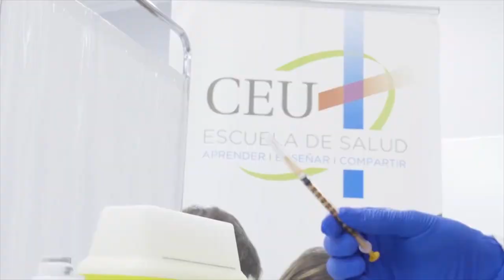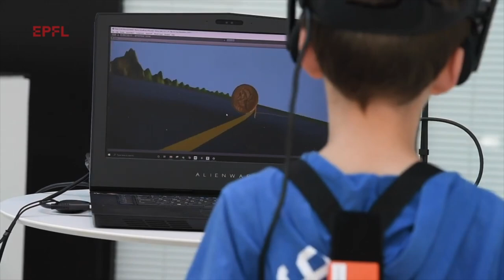Pregúntale al Especialista 🩺 | Consejos de un pediatra para tu bebé - 20 de mayo de 2024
Hoy en pregúntale al especialista…
Descubre cómo cuidar a tu bebé 👶🏻 con los mejores consejos de un pediatra experto. Desde pruebas esenciales hasta el manejo de la fiebre, ¡Tu tranquilidad y la salud de tu bebé son nuestra prioridad! 👨🏻‍⚕️🩺✨